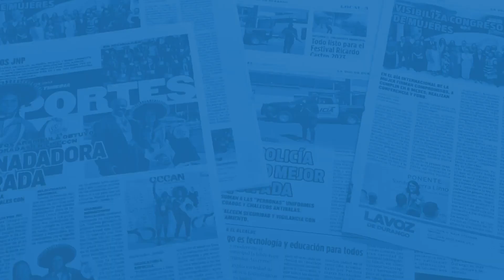Entrevista con Gabriela Hernández López 30/04/24